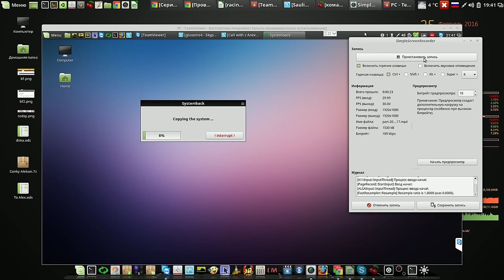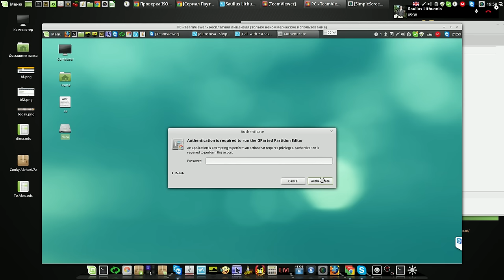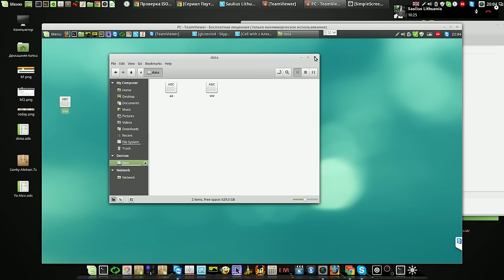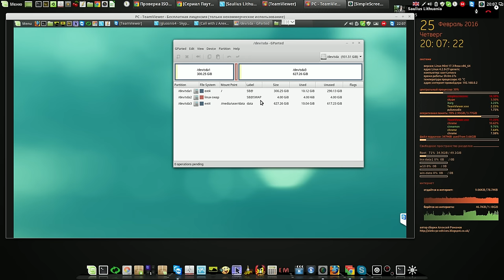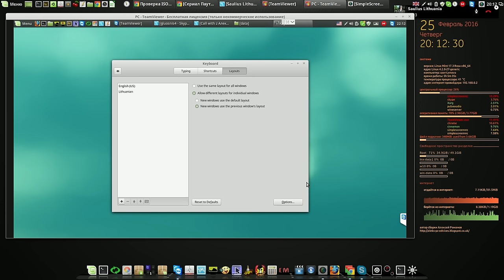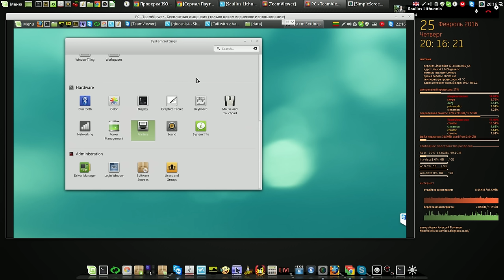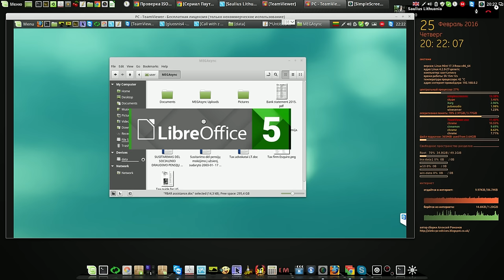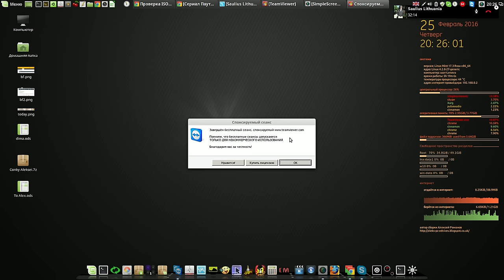Дотошный пользователь из Литвы )))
Мой сайт Дотошный пользователь из Литвы )))